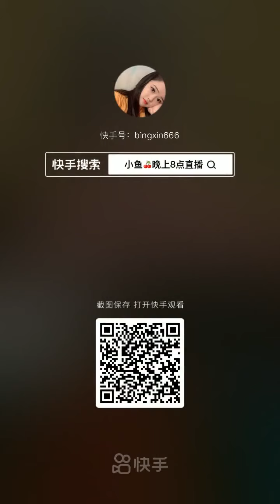Fishermen Eat Seafood | Los pescadores comen mariscos | 漁師はシーフードを食べる | 어부들은 해산물을 먹는다 | กินอาหารทะเลง